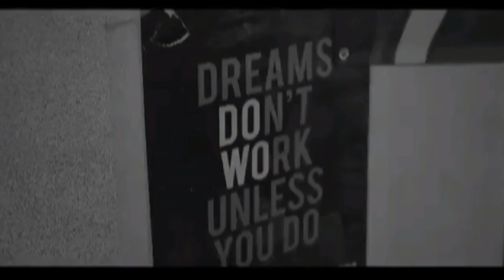Shane Mosley Jr. y su peculiar forma de entrenar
Shane Mosley Jr. training motivation
Gym Campos Kid San Antonio de Chico Irapuato
Boxing motivation Training motivation
Boxing training
Entrenamiento de boxeo
बॉक्सिंग प्रशिक्षण
拳擊訓練
Entraînement de boxe
تدريب الملاكمة
Boxtraining
ボクシングトレーニング
Тренировки по боксу
 Treinamento de boxe
권투 훈련
Allenamento di boxe
boxing motivation
boxing knockouts